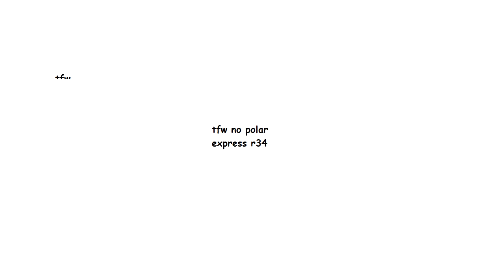Honker Express~ Believe